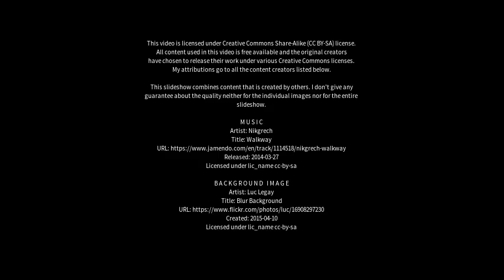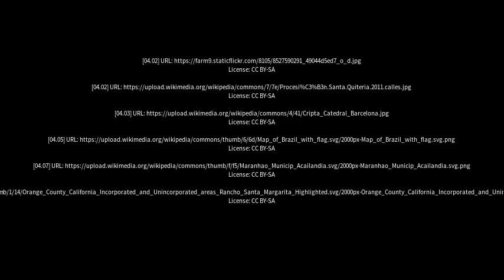Best places to visit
Best places to visit - Santa Quitéria (Brazil) Best places to visit - Slideshows from all over the world - City trips, nature pictures, etc.